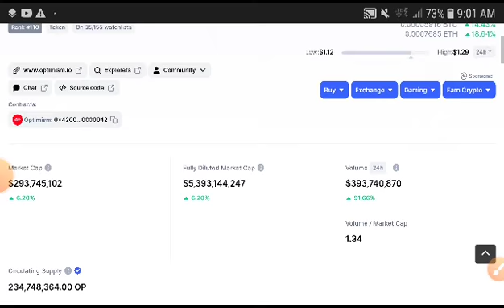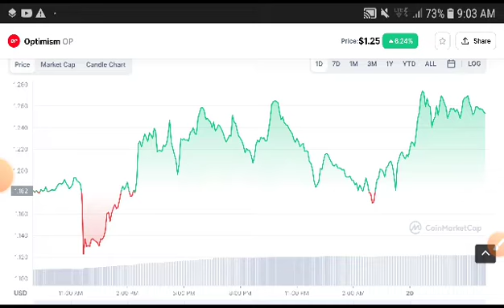Optimism Price Analysis! Optimism Price Prediction! Op coin News Today